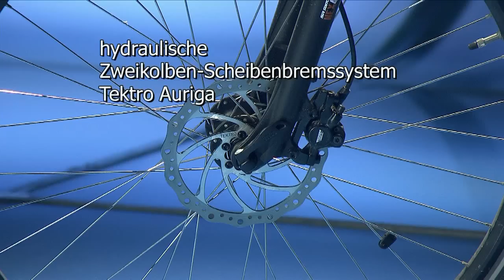Studio44 ebike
Virtuelle Preisverleihung an
"Wien Energie e-bike Aktion 2010"
(bike.mp4)